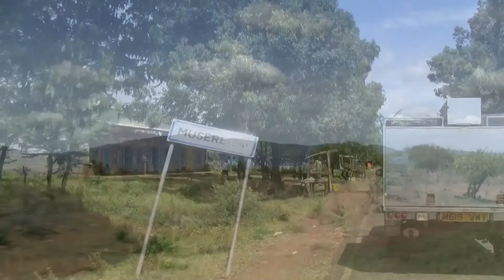Africa 2010 Part 2: Njoro, Lake Baringo, Kericho and Musoma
Travel video of a two week trip with Africa Expedition support through Kenya and Tanzania. This second part shows footage of a working Kenyan farm, a foot- and boat tour at and near lake Baringo, a long trip via Kericho to Musoma and a tour around Musoma.